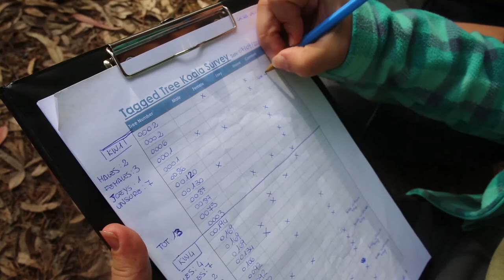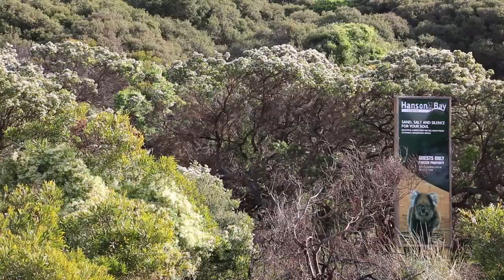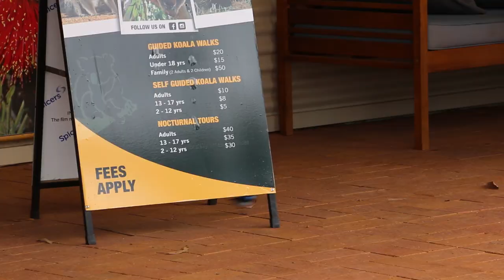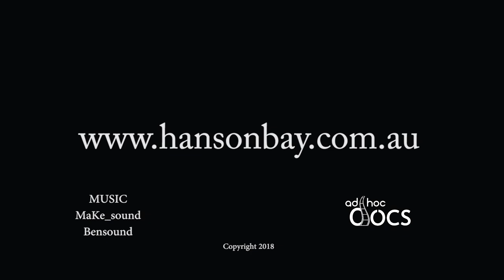Hanson Bay Wildlife Sanctuary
Short promotional video for the Hanson Bay Wildlife Sanctuary on Kangaroo Island. Wildlife, wild coasts and wild adventure; a stunning place to visit and stay.